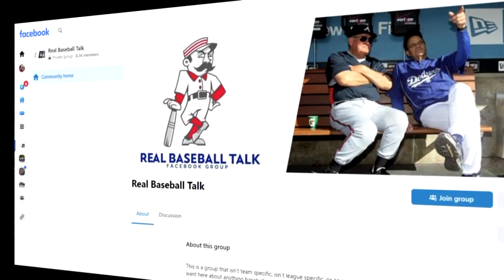Inspired by Teddy: Special Olympian makes trip to Cincinnati to meet hero, watch Reds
It's not the likeliest of friendships -- a marketing guy from Cincinnati and a Special Olympian bowler and softball player from South Carolina, but thanks to social media, it's a bond that's as real as it gets